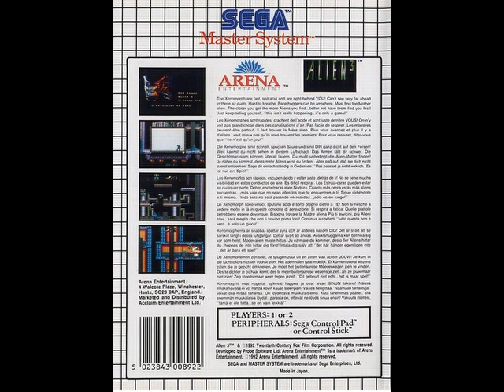Alien 3 (1992) Sega Master System BGM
[Video Annotations]
{01 - 20th Century Fox Fanfare}
[ 0:01 ]
{02 - Title Screen}
[ 0:16 ]
{03 - Level Start}
[ 2:28 ]
{04 - Episode 1}
[ 2:31 ]
{05 - Episode 2}
[ 5:02 ]
{06 - Episode 3 & 5}
[ 8:24 ]
{07 - Episode 4}
[ 10:27 ]
{08 - Level Complete}
[ 13:23 ]
{09 - Ending}
[ 13:54 ]
{10 - Time Over}
[ 15:19 ]
{11 - Hostages Dying}
[ 15:23 ]
{12 - Game Over}
[ 16:18 ]
{13 - High Score}
[ 16:24 ]